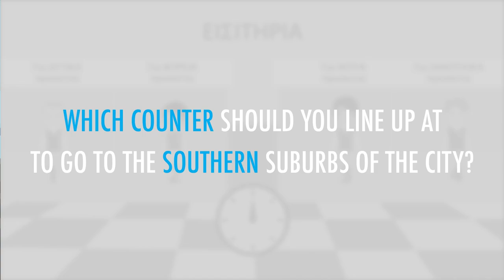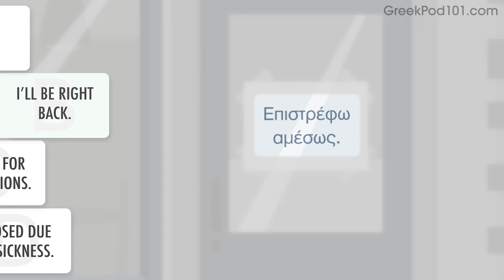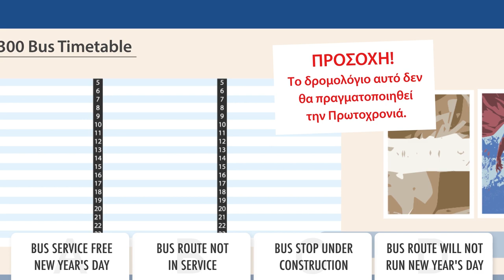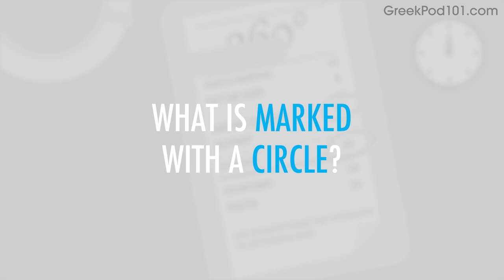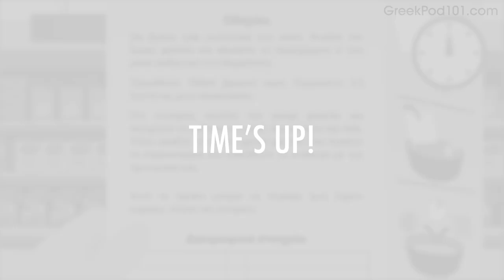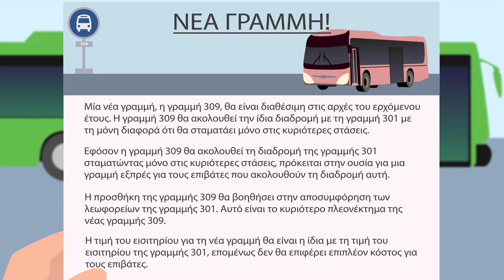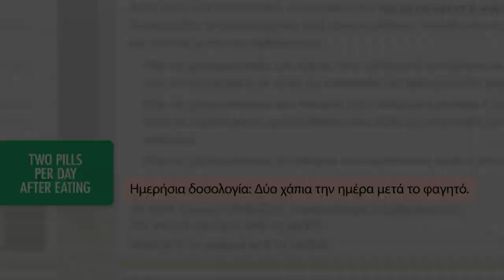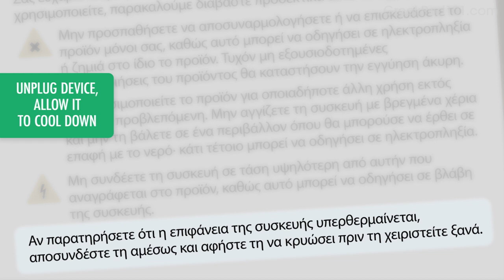Greek Reading Practice for ALL Learners - Greek for Daily Life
← Start speaking Greek like a native, click here and access the best resources to improve your speaking, listening and reading skills!.
↓ More details below ↓

Step 3: Start speaking Greek the fast, fun and easy way!

If you understand Greek but can't speak it, this video is for you because we will help you improving your Greek reading skills!

In this video, you'll practice your Greek reading comprehension skills for daily life. If you want to start learning Greek, this video is made for you. Our host expresses herself in simple Greek, with subtitles. This video will challenge your reading and listening comprehension skills and help you progress in your Greek study.